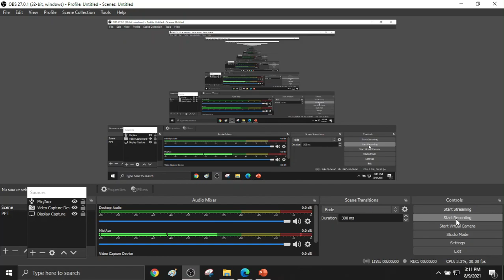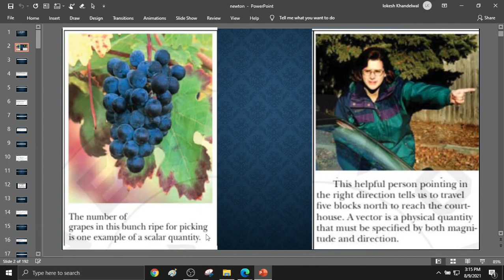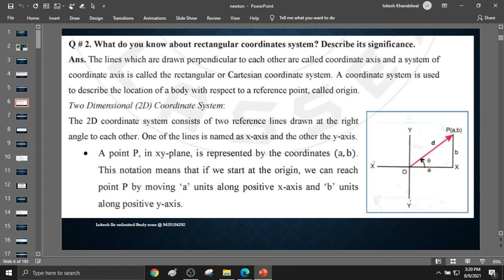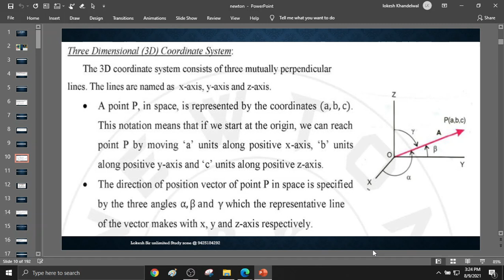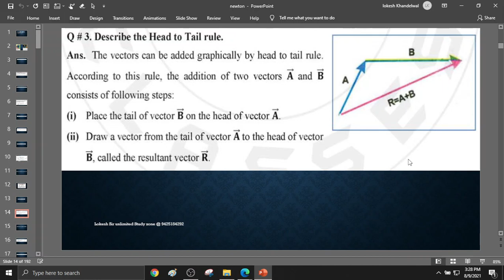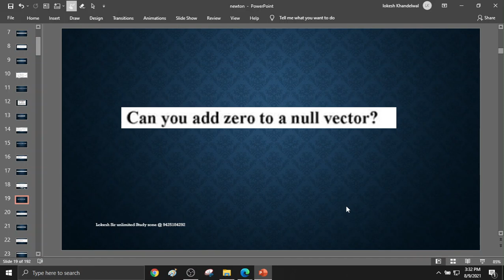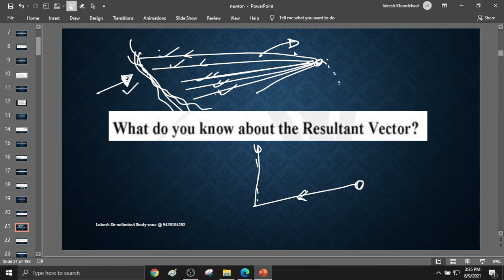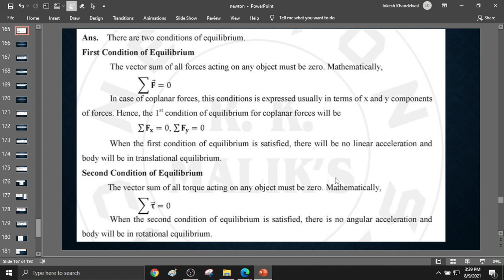Vector oral test 9 august 2021